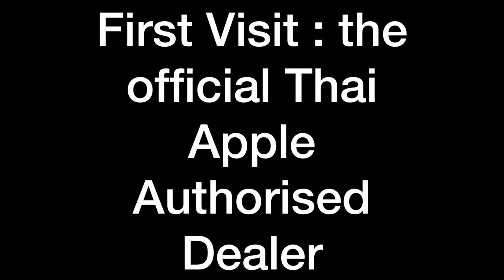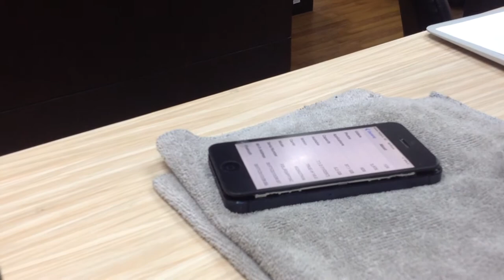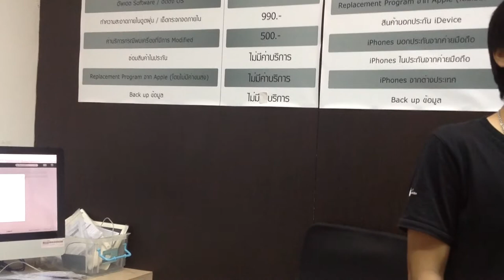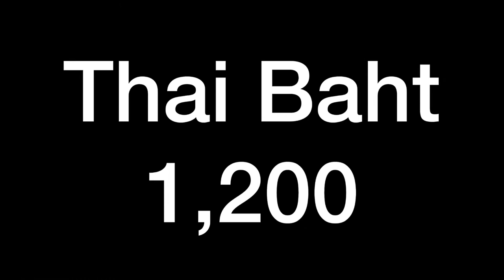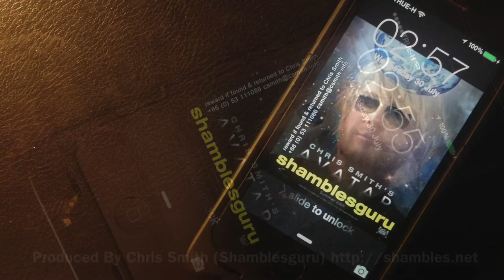The iPhone5 Battery Replacement in Thailand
I live in Chiangmai, North Thailand and this is a story about the battery in my Apple iPhone5 and how it was replaced.

The battery had been swelling over a couple of months and had started to push the screen off the front of the phone.

The iPhone was 18 months old and out of warranty  ... unfortunately I had not paid for the extended two year icare warranty.

I first showed this problem at an Apple store in Hong Kong when I was visiting ... the Apple Gemius (KW Alex Wan) was excellent ... knowledgeable and customer focussed. He said that a swelling battery was probably the problem and ofered to swap the iPhone for a new one even though out of waranty ... he mentioned that they covered this battery problem for three years.

He was also clear that the iPhone models in Hong Kong differed  from those in Thailand (where I live) because 4G specs differed ... he recommended I visited the Apple Authrised dealer in Thailand to change the iPhone.

The video shows me visiting The Thailand Chiangmai Apple Authorised Dealer ... and their not-customer centric approach ... not a great advert for Apple unfortunately.
All they seemed concerned about was quoting me Thai Baht 4,600 to replace the phone.

I sourced out a one man unauthorised Apple service shop in Chiangmai who replaced the battery for Baht 1,200 ... who had a brilliant attitude ... and even replaced the screen protector ... just becuse mine was bad ... for no charge.

This video serves to document my two experiences

If only Apple had one of their own stores in Thailand ...

... but despite this I'm still an Apple-Fan-Guy :-)